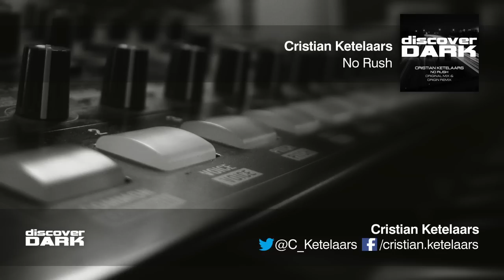Cristian Ketelaars - No Rush (Origin's Infected Remix)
OUT NOW

Cristian Ketelaars ushers in the 10th year of Discover Dark with our first single of the year 'No Rush' - and what a package to lead with!.

With a massive year ahead for fans of tech trance and darker sounds - 'No Rush' is a perfect example of the sounds that Discover Dark have championed over the past decade.

Polish producer and DJ Cristian Ketelaars's original version is joined here by an outstanding remix from Origin who provide some additional backup - and security alarms...